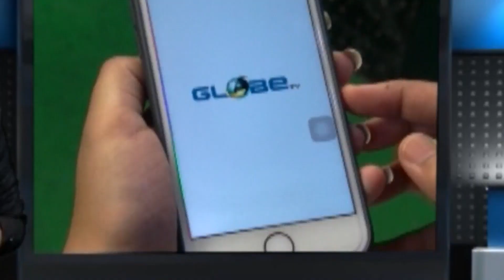দিন দুপুরে ভয়াবহ ডাকাতি সমবায় ব্যাঙ্কে